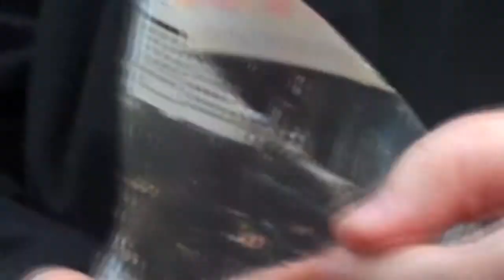THE BEST YOU TUBER IN THE WORLD (On Greece)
Thanks for wuching

AND SUB FOR MORE !!